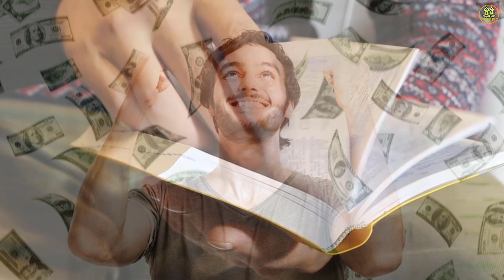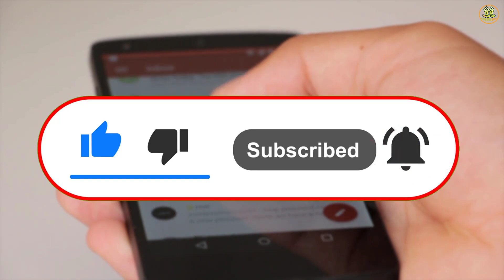Vastu Shastra || ऐसे सोने वाली औरत पति को बना देती है रातो रात करोड़पति || Vastu Shastra in Hindi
दोस्तों जब औरत रात के समय ऐसे सोती है और सुबह में ये काम करती है तो यकीन मानिये ये में नहीं कहता शास्त्र कहता है की वो घर कभी भी करोड़पति बन सकता है दोस्तों नींद एक ऐसी चीज़ हैं जो हर इंसान के लिए बहुत ही जरुरी होती है जब हम कुछ घंटे सो जाते है तो हमारे शरीर की सारी थकान दूर हो जाती है और पूरी बॉडी रिलेक्स हो जाती है ..